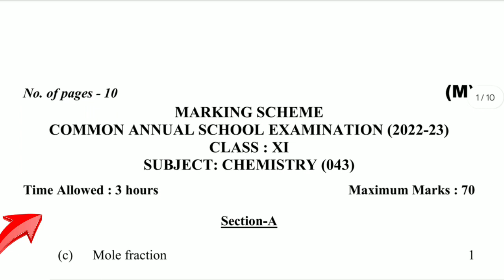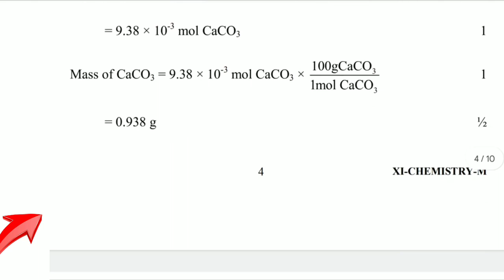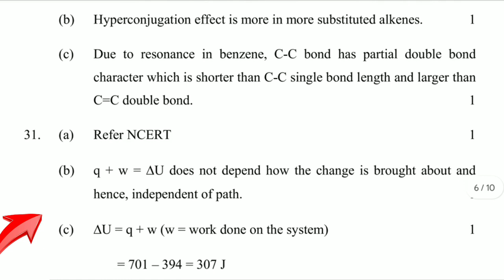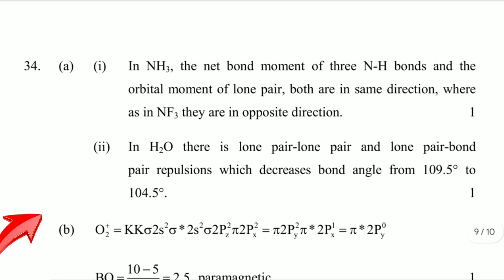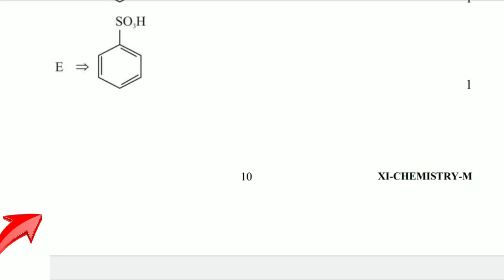DOE OFFICIAL Class 11 Chemistry paper Answer key | Final term Session 2022-23 | Solution.